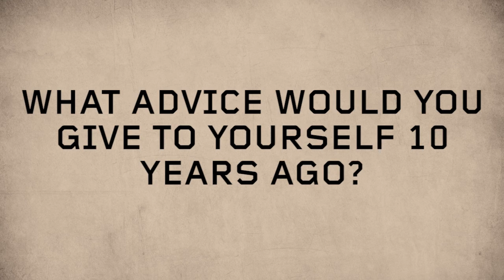Tales From Our Buds in the Bullpen (7/9)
A Back to the Future themed Tales From the Bullpen for our celebration of the 30th Anniversary of the movie!